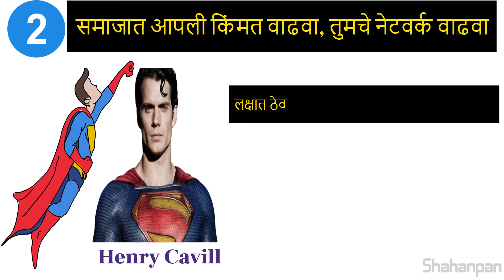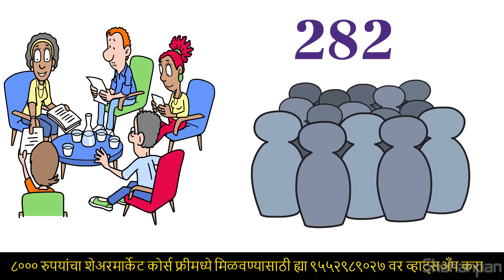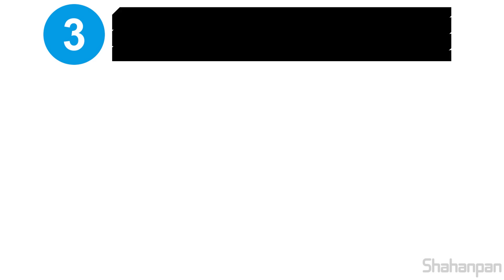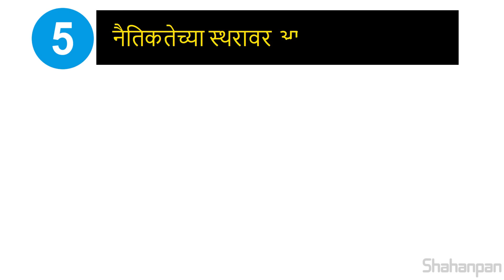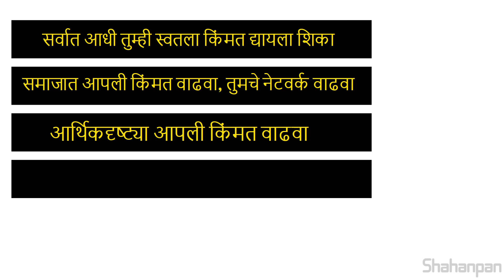स्वतःची किंमत वाढवायला शिका | 5 Rules To Increase Your Value In Marathi | ShahanPan